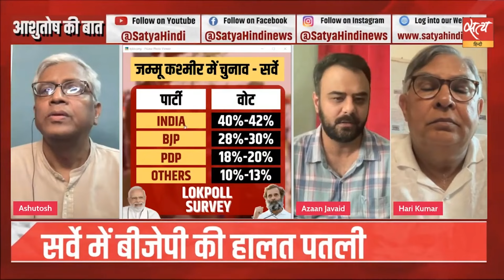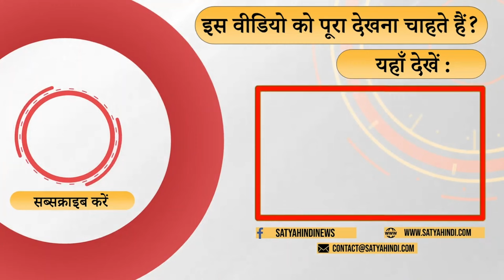Jammu Kashmir- Opinion Poll- BJP is heading for big defeat! | CONGRESS | MODI | ARTICLE 370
जम्मू कश्मीर में विधानसभा चुनाव । चुनाव पर LokPoll का सर्वे । क्या होगा चुनाव में ? सर्वे से साफ़ है कि कांग्रेस नेशनल कांफ्रेंस की सरकार बनेगी ? देखे पूरा सर्वे

Assembly elections in Jammu and Kashmir. LokPoll's survey on elections. What will happen in the elections? It is clear from the survey that Congress and National Conference will form the government? See full survey